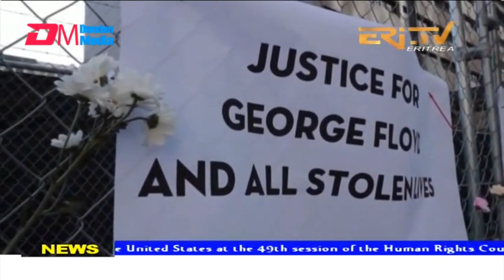News in English for March 12, 2022 - ERi-TV, Eritrea